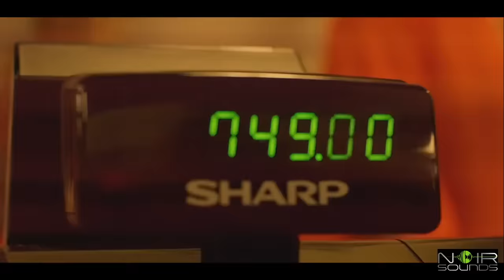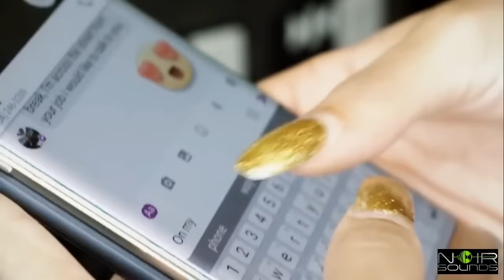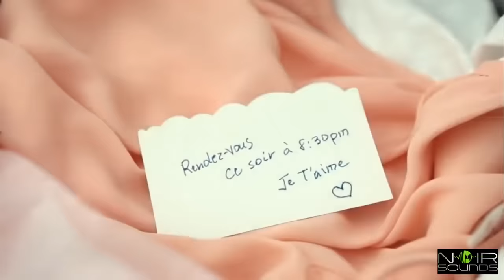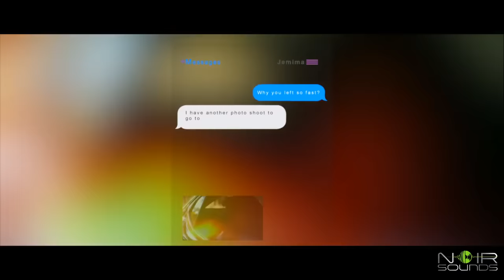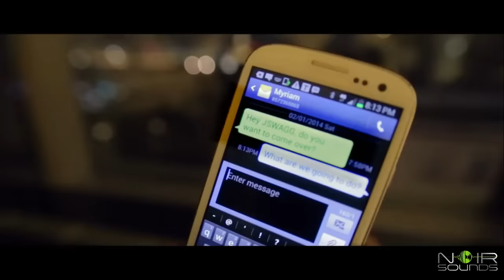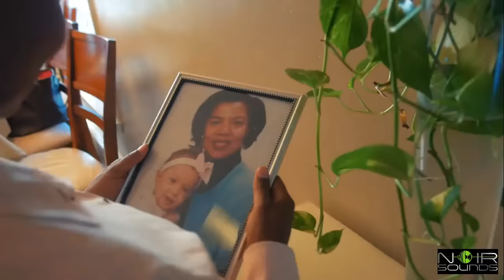KOMPA VIDEO MIX VOL.2 2017 (Haitian Caribbean Music)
+++Tracks Listing In Order+++
Blayi One ft. Flav - Sa Pou'm Fe
Steve Khe - I Don't Know How Much
KAI - Demisyone
Ralph Conde - Banm Fos
Karizma - Pa Maltretem
Suav Mizik Cheri'm Dezole
Richie Young ft. Kenny Desmangles - Wouze Lanmou
Ralph Conde  - Who is She
Sybelle feat Alan Cave - Kite'l
JBEATZ - Le'w Manyen Moun Mwen
KLERE - Jalouzi
Mitch Luv - San Ou
Cruz La ft. Fatima - Ou Nan Sans Mwen
K-Zino - Ke Mwen Kontan
Xtassy - One Minute
Xtassy - Let's Get Down
Klass - Lajan Sere
4Real - What To Do
Rebecca Zama  ft. Sexy Beef - Can't Let You Go
Bensky ft. Flav - Away
Relax - Le'm We'w
Trankil - Poko Pare
WOW (Money G) - Lies
Ricky The Best  - You Drive Me Crazy
Ekzotik - Padone'm
Orchestre Tropicana d'Haiti - Ayiti Bel
Original H ft. Admiral T - Au Max